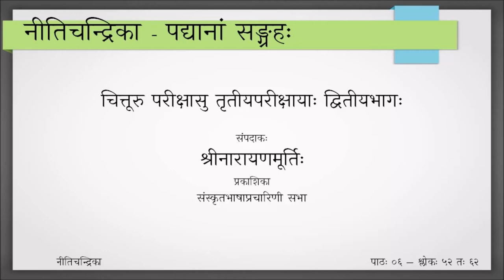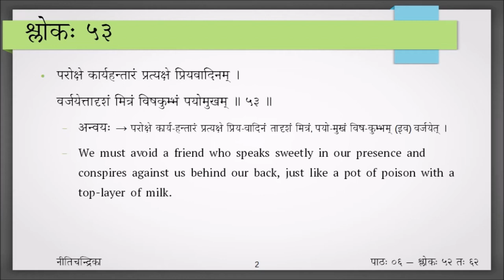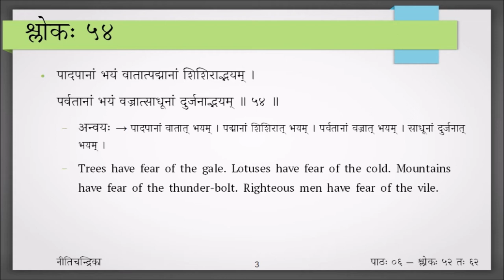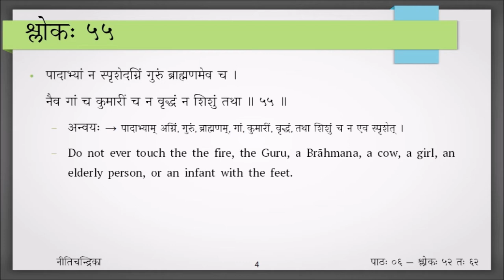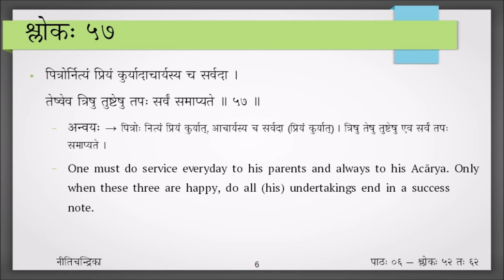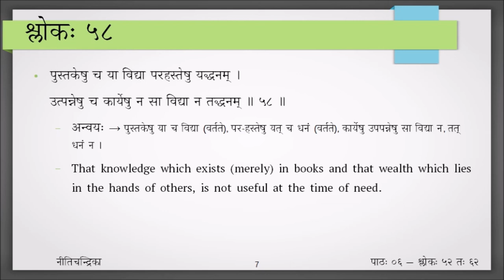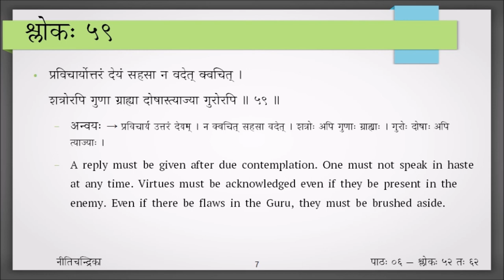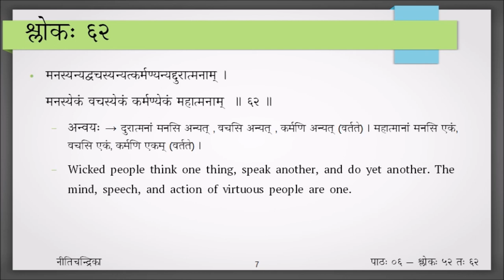Nitichandrika - Session 6 - Verses 52 to 62